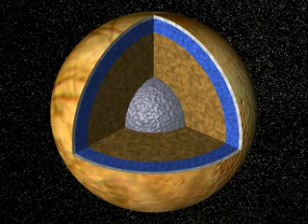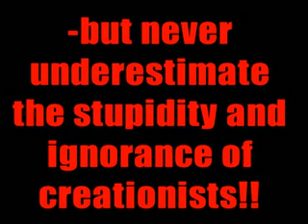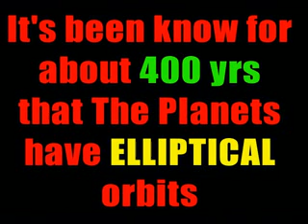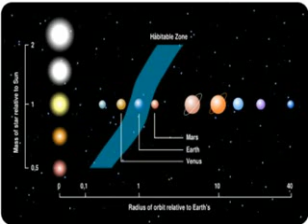Why do people laugh at creationists 1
Part of a series of videos by Thunderf00t exposing the funny stupidity of creationists and why they deserve to be laughed at. In each case the creationist statements are shown to be outrageously stupid by even the most rudimentary knowledge of science.
Grand Canyon, Water in the solar system, spherical orbits and habitable zones.